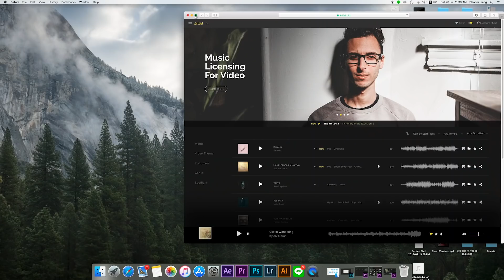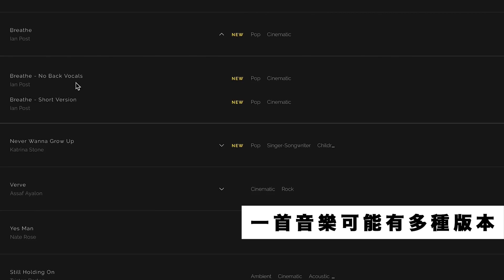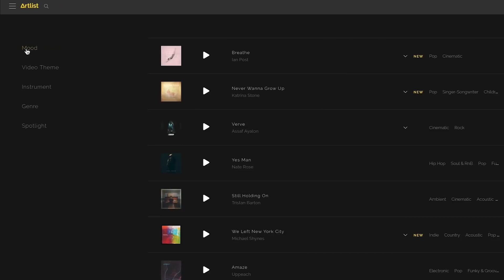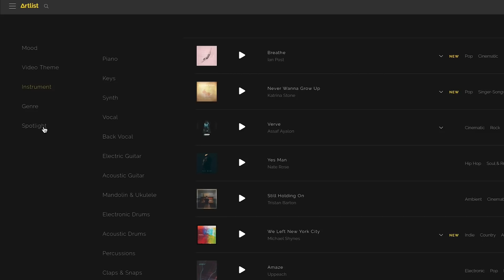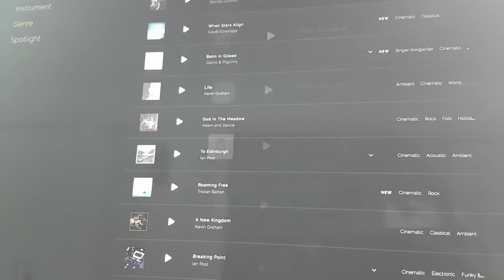比抖音好聽的背景音樂｜Youtube音樂哪裡找？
* 點這裡獲得多兩個月的Artlist：
本次使用曲名:
1. Rapid Motion
2. Boundless
3. Love Games
4. Use in wondering

我的主要攝影器材：
Panasonic GH5
我的剪接軟體：
Adobe Premiere Pro 2018 (Creative Cloud)
『認識藍諾真好』
* 9折優惠！點這裡Peak Design藍諾幫你打折：
郵政信箱：中壢郵政26-20號信箱 （藍諾收）